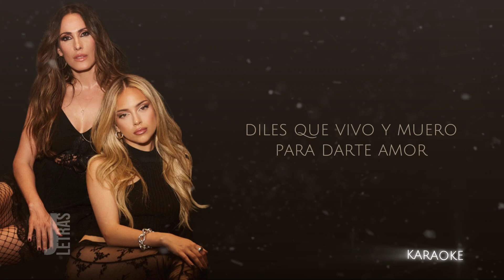Malú y Ana Mena - Diles (Karaoke / Instrumental) [2023]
Dicen que lo nuestro está prohibido
Que es el veneno del pecado y un mal trago del destino
Que sólo somos dos amantes a escondidas
Que tú me harás una infeliz toda mi vida
Que me importa... si te quiero que me importa
Dicen que esta historia está acabada
Que estoy ciega porque sigo enamorada
Que tus "te quieros" son el fruto del vacío
Que tú algún día me echarás de tu camino
Dicen que vivimos una farsa y es mentira
Diles, que nuestro amor es grande como el universo
Que en este corazón me sobran sentimientos
Entre huracanes de pasión sin límites
Diles, que vivo y muero para darte amor
Sólo con mirarte yo te intuyo, te adivino
Entre caricias y promesas, yo construyo mi castillo
Eres mi bálsamo, mi cura, de mi soledad abrigo
Eres mi amante, eres mi amigo
Tú, eres el aire de mi cielo
Y aunque la gente nos señale
Será solo un burdo intento
Nosotros volaremos alto como el viento
Ente la inmensidad de un nuevo firmamento
Diles
Con el velero de tu sonrisa
Llévame lejos, cúrame esta herida
Donde los sueños se hacen siempre eternos
Donde el deseo quema a fuego nuestros cuerpos
Diles, que nuestro amor será infinitamente eterno
Que cuando me besas el mundo calla en su silencio
Diles que vivo y muero para darte amor, diles